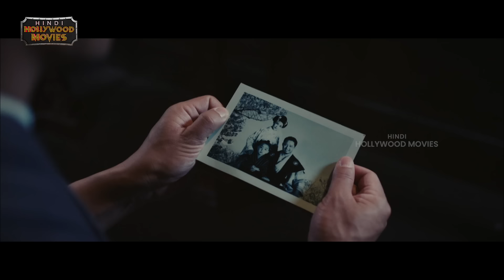Chinese Wrestling Legend Of Fist Hindi Dubbed Action Full Movie 4K | 2023 Latest Hindi Dubbed Movies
Chinese Wrestling Legend Of Fist Hindi Dubbed Action Full Movie 4K on Hindi Hollywood Movies. ChineseWrestlingLegendOfFist Hindi Movie ft. Liqun Luo and Xue Jiang Tao. Directed by Guo Hui Zhong.

Synopsis :

The film tells that Tong Zhongyi has practiced swords, guns and clubs for half his life, but when the Japanese are ready to move, and the Chinese people are killing each other, he repents and no longer competes with others to gain a temporary level, but he has made everyone in Cangzhou martial. With his superb wrestling skills and noble martial arts, he stood on the world stage and was called "the god of wrestling" by the Chinese.